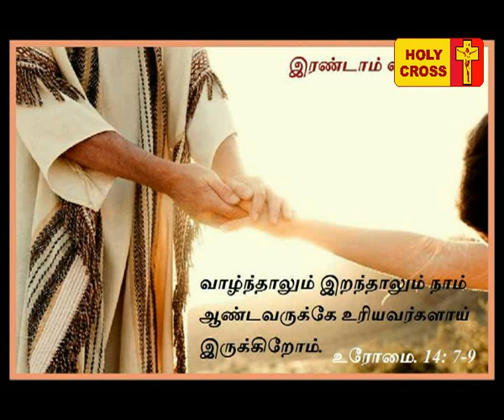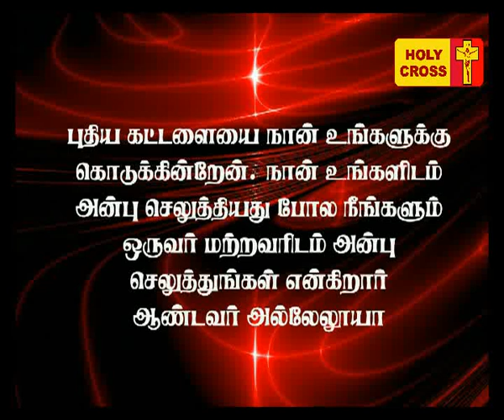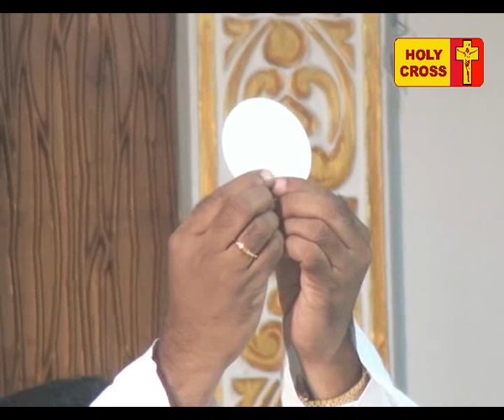Holy Cross Tv - Daily Catholic Tamil Mass - 17-09-2017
Today's Mass Offered by Rev. Fr. Robert ( Banglore) ,  Lourdes Shrine, Villianur, Pondicherry..INDIA.